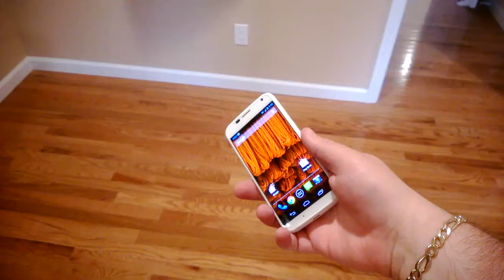Shake, Shake, Shake -- Shake your Android!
Activating the camera